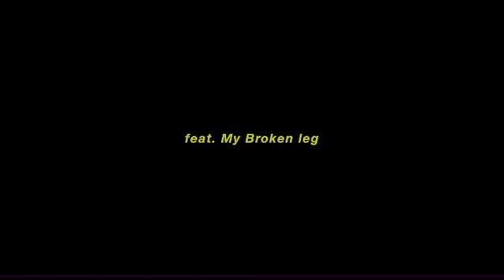No pain No gain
ft.my broken leg